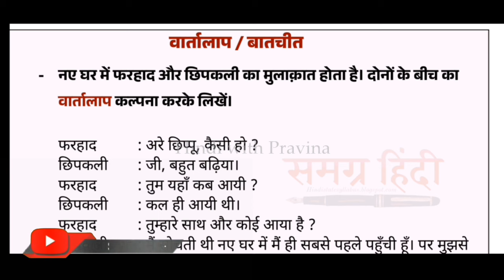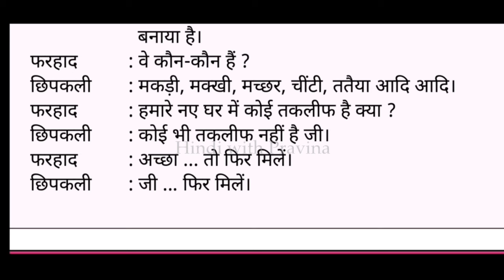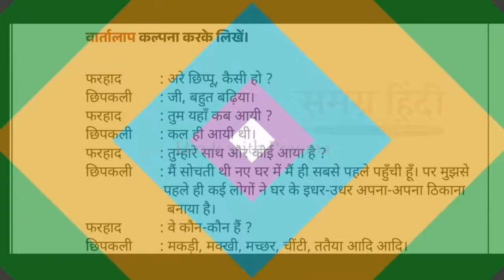Class 9 Chapter 4 Ghar Conversation with Farhad and Chipkali | Class 9 Chapter 4 Activities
Class 9 hindi chapter 4 ghar important conversation with farhad and chipkali